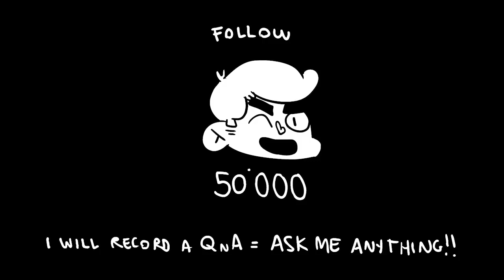BRAWL STARS ANIMATION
Animated scene for enjoy.We everyone want enjoy our free time.So you can see you tube and enjoy this video.